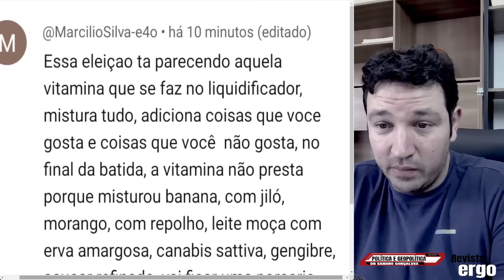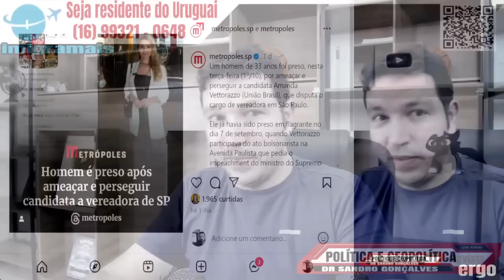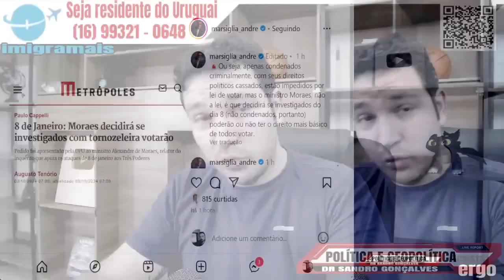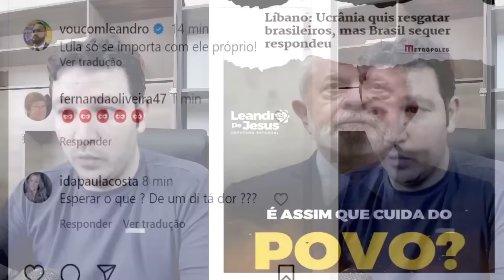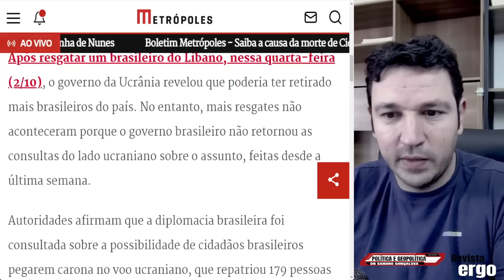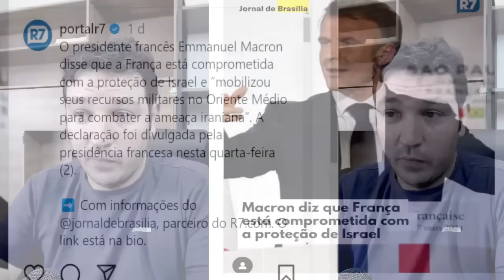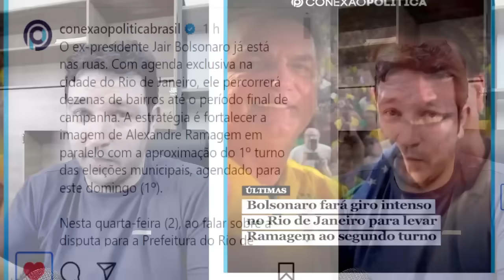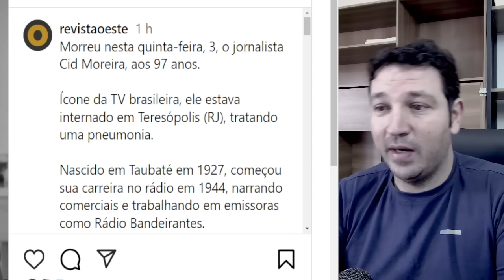#3 LUTO CONFIRMADO, TRAGÉDIA NAS ELEIÇÕES DO PT, MORAES DECIDIRÁ VOTO DOS PRESOS DE 8 DE JANEIRO 3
BAIXE O E-BOOK 20 REGRAS PARA A VIDA -

🔴Quer ser livre e viver no Uruguai? Clique aqui e fale com a Imigramais
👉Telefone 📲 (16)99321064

#3 LUTO CONFIRMADO, TRAGÉDIA NAS ELEIÇÕES DO PT, MORAES DECIDIRÁ VOTO DOS PRESOS DE 8 DE JANEIRO